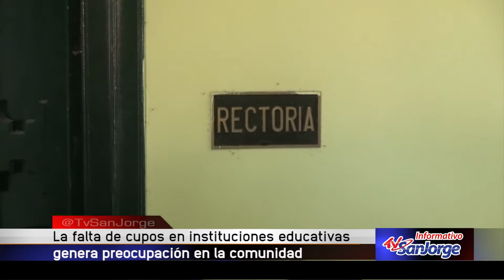La falta de cupos en instituciones educativas genera preocupación en la comunidad